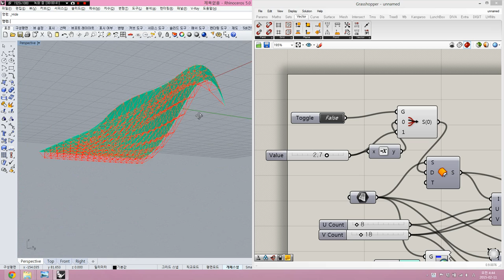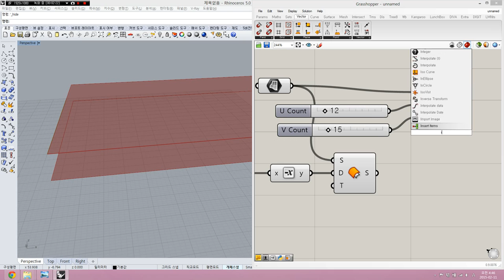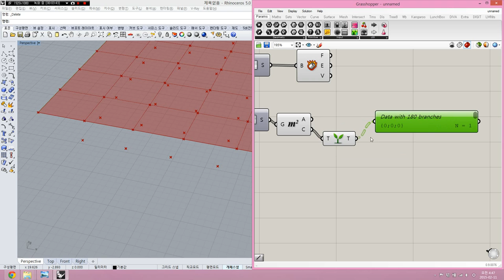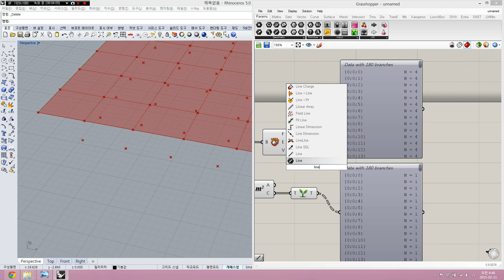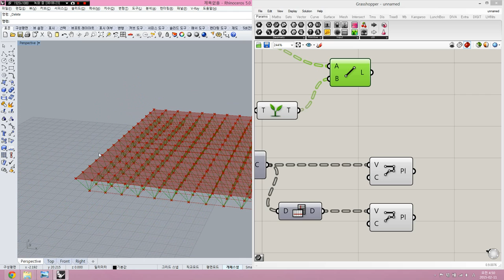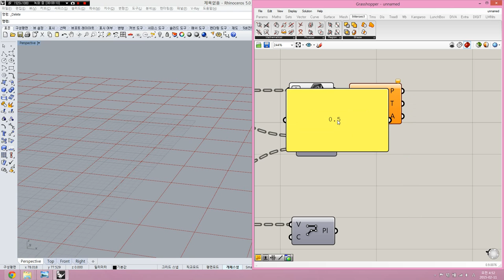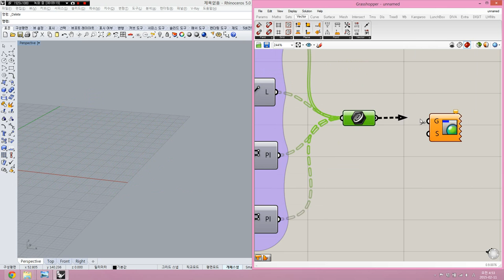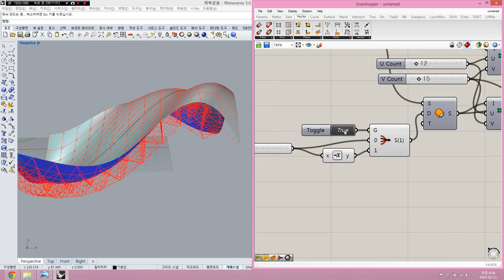그래스호퍼 스페이스 프레임 제작 Grasshopper Space Frame